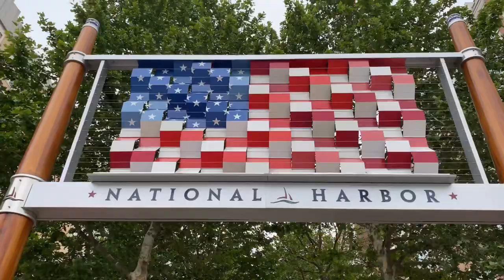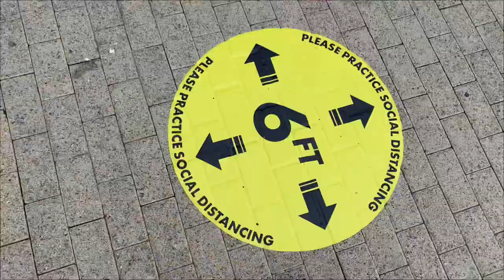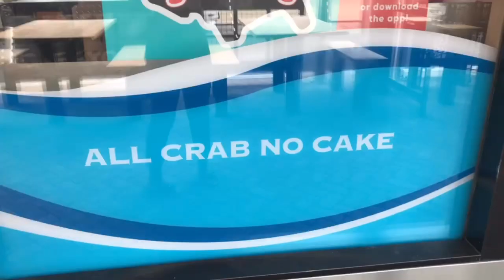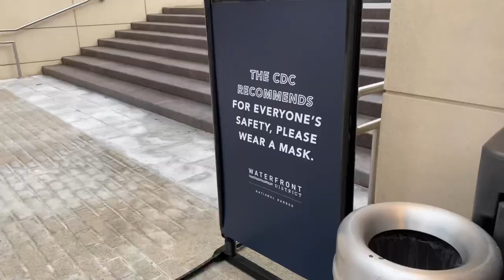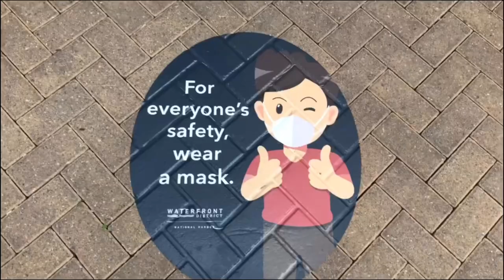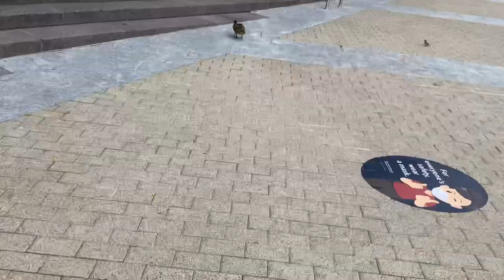VLOG 2020| National Harbor, family, fun!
Hey everyone! Today’s vlog follows me and my family around the national harbor in Oxon Hill MD. This is the only national harbor in the United States, and it is nice! So, thanks for tuning in and enjoy our mini trip! Stay safe everyone!

Lets chat! Socials: Janaechenelle (instagram,twitter)

Read my lil fashion blog! -

blm: join the movement!